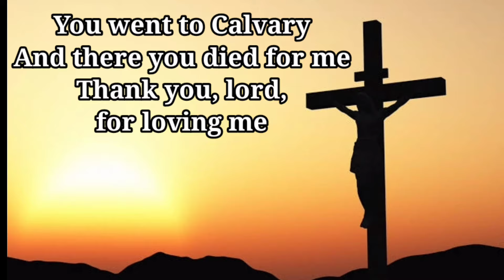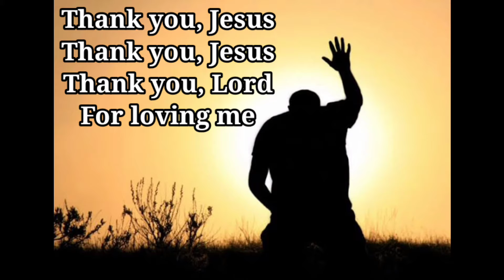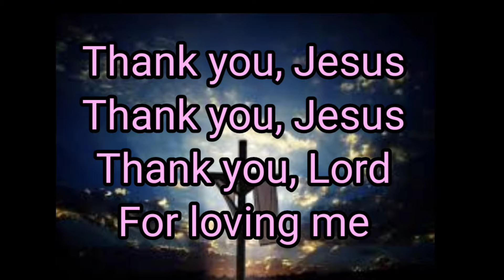Thank You Jesus For Loving Me Lyrical Video | English Christian Song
I have created the video content with the lyrics this song is taken from @isaacmoses001 the song is very heart touching and I just cried when I heard first time.